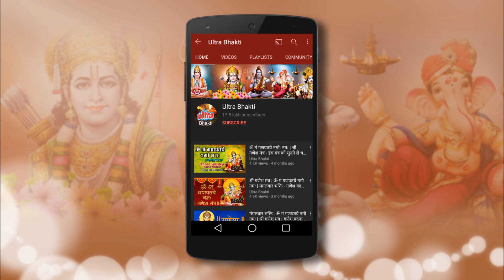अच्युतम केशवम | Achyutam Keshavam | कृष्णा भजन | Krishna Bhajan | Janmashtami Special 2022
Title : Achyutam Keshavam Krishna Damodaram